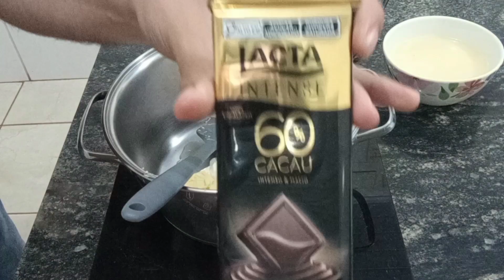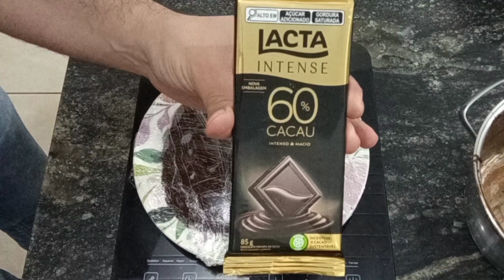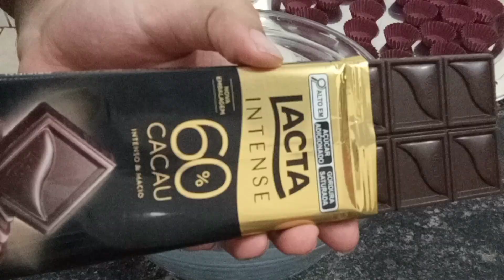Brigadeiro Lacta Intense 60 % Cacau